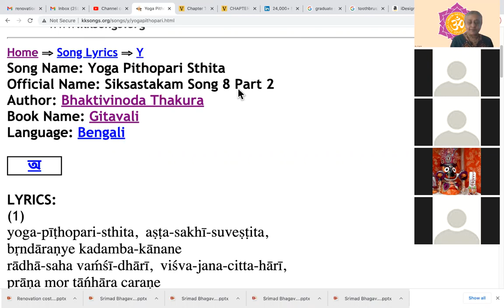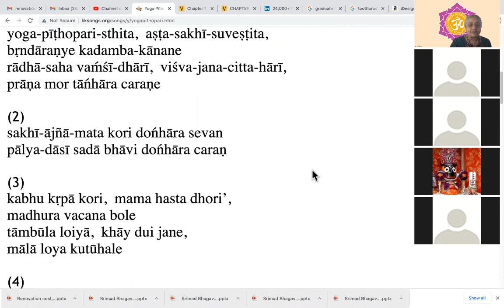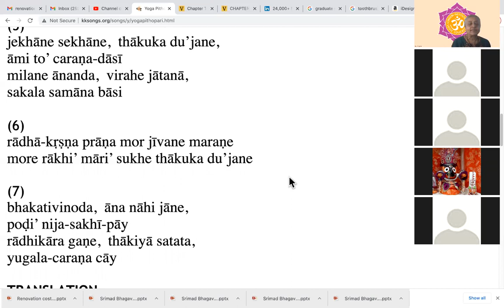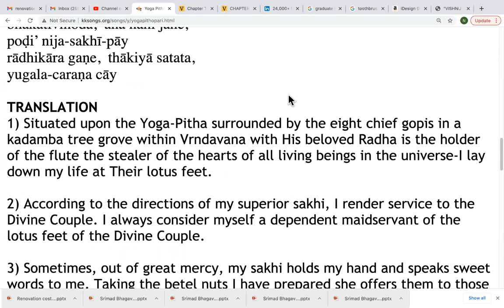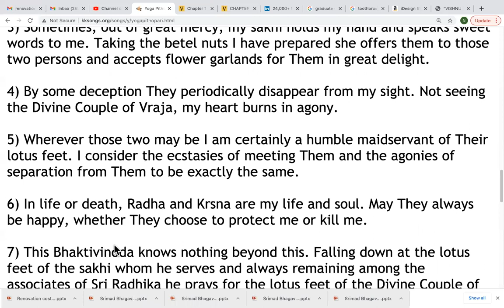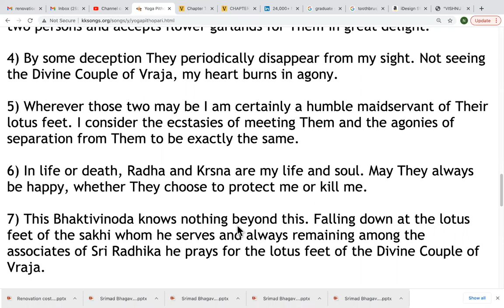NND.KDS Siksastakam Song 8(2) in Gitavali by Bhaktivinod Thakur-sungby Karuna Bhandar Devi(24.04.21)